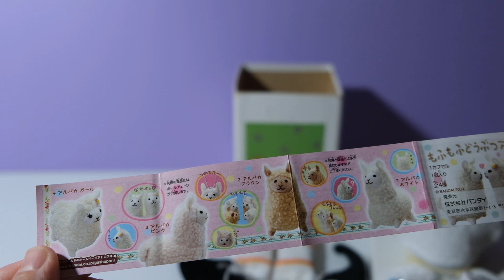2019 Halloween Surprise Toys Part 1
Hello Everyone! Join us and have fun watching our Halloween surprise toys video part I!

Do you like Halloween?
Let us know at the comments section below. Let’s keep in touch!

Please help our channel grow and we’re more than happy to return the favor! Just let us know…

Cwin Playtime Channel is a kid friendly, mom and dad friendly channel! We love making videos of toys! Our videos are friendly, wholesome, and most important of all, fun! But we are not just about toys. We will make more videos of other wholesome topics, like sewing, cooking, unboxing of great and fun stuffs! Hope you guys will like our videos.

Visit our you tube channel for more videos -- Cwin Play Time Channel
For upcoming videos visit us on Twitter -- Cwin Playtime Channel @ChannelCwin
If you love stuffed toys you’re welcome to join our Facebook group page Stuffed Thingies